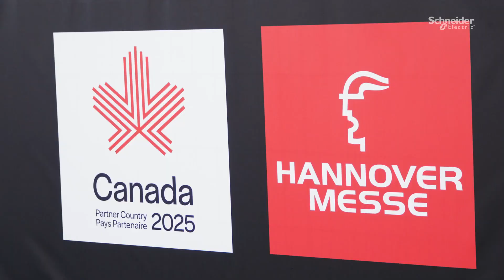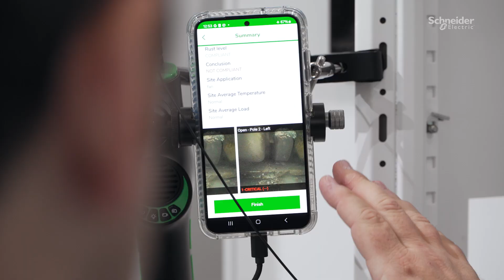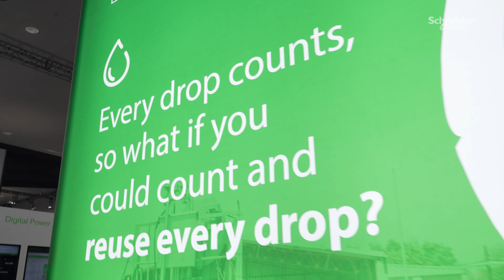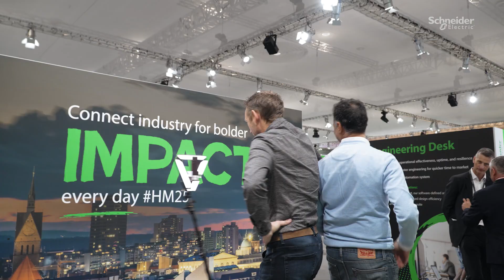Hannover Messe 2025 Highlights | Schneider Electric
We have wrapped up our Circular Manufacturing campus at Hannover Messe 2025! A big thank you to everyone who visited our booth, explored our digitally connected food and beverage system, and participated in the largest trade show for industrial technology. Watch the full recap here!

👋 GET TO KNOW US BETTER